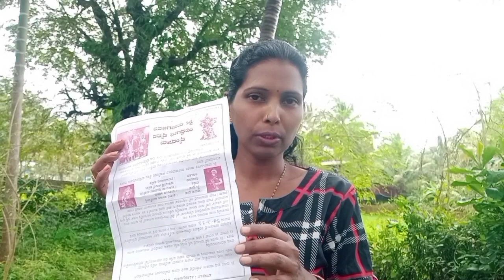ನಮ್ಮ ಮನೆಯಲ್ಲಿ ನಡೆದ ಚಿಕ್ಕ ಮೇಳದ ಯಕ್ಷಗಾನ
Hi frnds

I am Baby Rajesh

YOUR QUARIES-